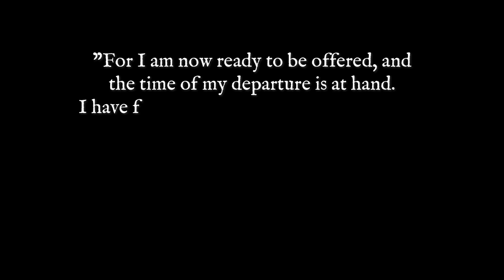CELEBRATION OF LIFE :OBAAPANYIN ABA ESAAWAH aged 90 years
Join us in honoring the remarkable life of Obaapanyin Aba Esaawah, who lived to be 90 years old. This special celebration will pay tribute to a life filled with wisdom, love, and cherished memories.

Date: 29th November to 1st Dec 2024
Venue: Methodist Church:
Location: Gomoa Tarkwa

Obaapanin Aba Esawah was a beacon of strength and guidance for her family and community. Her journey through life was marked by her unwavering spirit, deep compassion, and dedication to her loved ones. As a matriarch, she nurtured generations with her stories, traditions, and values, leaving an indelible mark on all who knew her.

The celebration will feature:

Ceremonial Tributes: Family and friends will share heartfelt memories and stories that highlight her impact on their lives.
Cultural Performances: Traditional songs and dances that reflect her heritage and the rich traditions she cherished.
Prayer and Reflection: A time for contemplation and gratitude for her blessings and the lessons she imparted.
Reception: Join us for a gathering to share food, laughter, and togetherness as we commemorate her life.
As we come together to celebrate, let us remember Obaapanin Aba Esaawah for her kindness, resilience, and the legacy she leaves behind. We invite all who knew and loved her to participate in this poignant occasion. Your presence will honor her memory and the love she shared with each of us.

We look forward to celebrating a life well-lived and the love that endures.